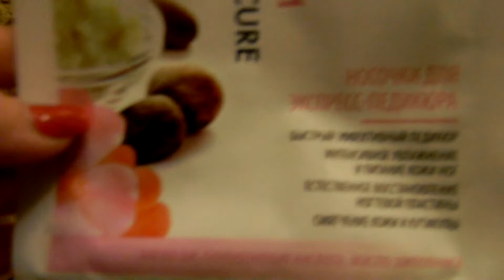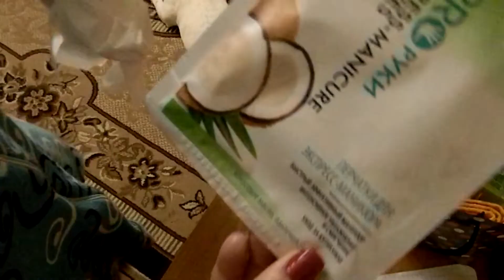ДОМАШНИЙ VLOG/ТУРЕЦКИЕ БУЛОЧКИ/ КУРИНЫЙ СУП/ КУРИНЫЕ КОТЛЕТЫ/ДОМАШНИЕ ЖИВОТНЫЕ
АКЦИЯ 1000РУБ.

РЕЦЕПТ: ТУРЕЦКИЕ БУЛОЧКИ
мука -500- 550гр
молоко теплое - 160мл
дрожжие свежие - 15гр
яйцо - 1шт, 1 - яйцо для смазывания
подсол. масло - 80мл
сахар - 80гр
соль- 1,5 чайн. ложка
масло слив. - 60гр
мак - 75гр